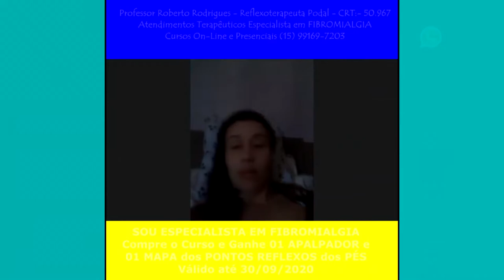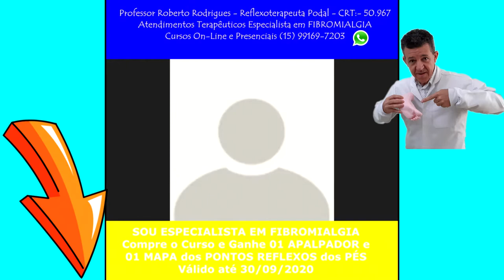FIBROMIALGIA I TROMBOSE I REFLEXOLOGIA PODAL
Olá aqui é o Professor Roberto Rodrigues – Reflexoterapeuta Podal. Atendo minhas Clientes aplicando a Reflexologia e a Reflexoterapia Podal em Sorocaba SP no meu Espaço Terapêutico.
Dou Curso de Reflexologia Podal Online e também Presencial. Meu foco principal é a FIBROMIALGIA e as Dores Crônicas em que ensino a também Auto Massagem.
Meu Curso de Reflexoterapia Podal é Profissionalizante com APOSTILA, AULAS ao VIVO e AULAS GRAVADAS e CERTIFICADO.
Meus Cursos estão voltado para Massagista, Massoterapia, Massoterapeuta, Podologia, Podóloga, Manicure, Pedicure, Quick Massage, Esteticista.
Enfim para todas as pessoas.
Tenho muito conteúdo Gratuito e diversas aulas Grátis.
Profissionais na área da Podologia tem usado da Reflexoterapia em seus Clientes com ótimos resultados.
Se você tem Sintomas da Fibromialgia e quer saber Como Tratar a Fibromialgia, eu tenho o Curso de Reflexologia Podal em Sorocaba e também faço meus Atendimentos Terapêuticos.
A Reflexoterapia em Sorocaba e em outras localidades estão sendo ensina pela minha metodologia.
Se você é Podólogo e quer agregar mais este Serviço eu Roberto Rodrigues, posso lhe ajudar.
Algumas indicações da Reflexologia e da Reflexoterapia Podal.
Dores Físicas e Dores Emocionais em geral
Algumas contra indicações da Reflexologia e da Reflexoterapia Podal.
Mulheres em Gestação, Marcapasso, Varizes, Trombose, Fraturas, Câncer, etc.